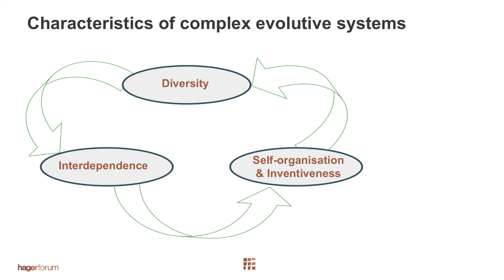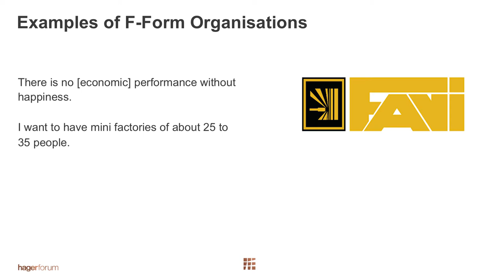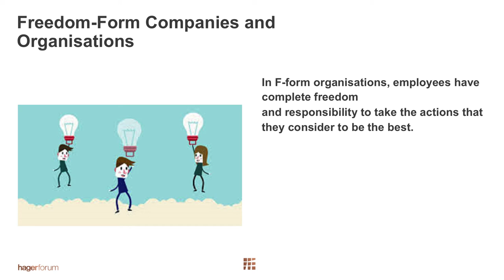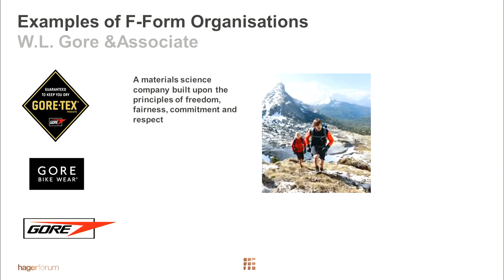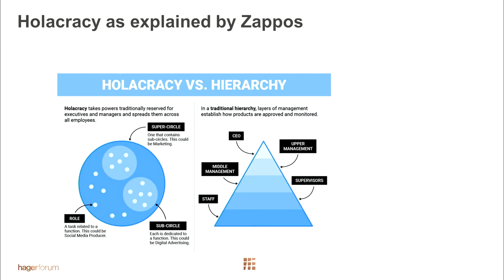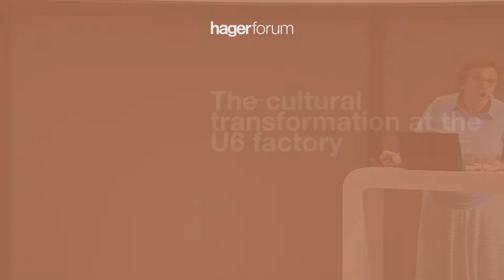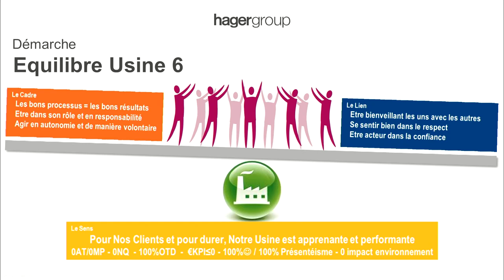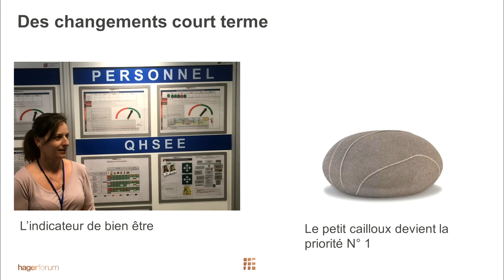Hager Forum Trendsession - Company culture in the 21st century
What change should be made to company culture to move from the 20th Century industrial model into the 21st Century: to become more cooperative and project-oriented? What contexts and challenges do companies face? How can we get ready for managerial changes? Are there examples of tried and tested collaborative organisations?